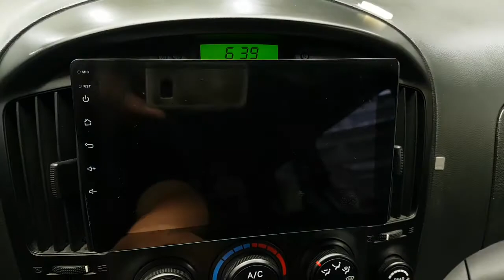2015 STAREX FU647806